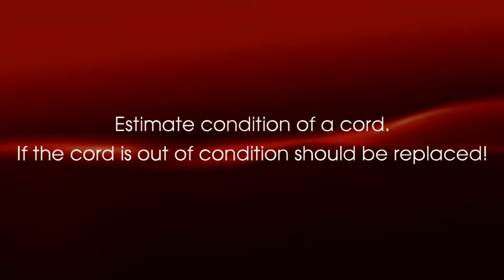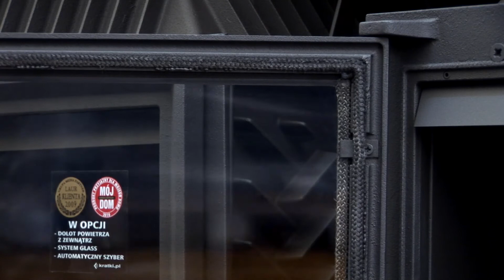Replacement the glass in the insert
Fireplaces from cast iron, also with back side glasses. Fireplace with water jacket from 835 Euro, grids for fireplaces from 1,5 Euro